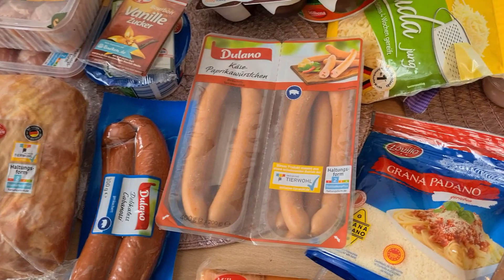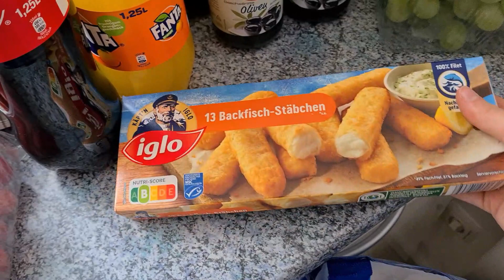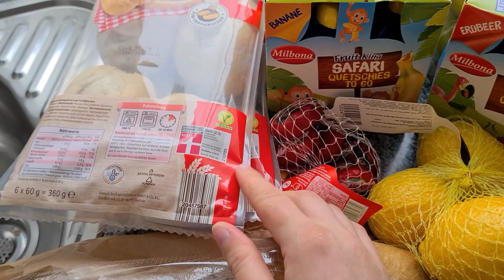Vlog/ o zi de sambata/ Cumparaturi Lidl/ Rutina de ingrijire a tenului si ce produse folosesc